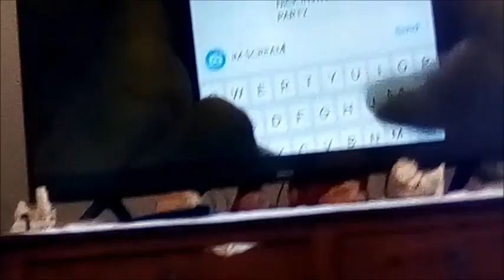VLOG lavorativo #1 sartoria ||| Tiziana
***LEGGIMI***
COME FUNZIONA? Ogni studenti può chiedere una lezione singola per la materia richiesta, o comprare un pacchetto di un tot di lezioni con uno sconto del 10-15%, in base a quello che l'insegnante chiede. Io principalmente faccio ripetizioni per elementari e medie, aiuto compiti ed extra. Pagamenti sono sicuri, se non voglio sbagliare, per gli studenti con carte di credito, carte pregagate, con le quali si possono fare pagamenti online. Gli insegnati devo avere (per forza, ed è gratuito mi pare) conto paypal che si può aprire al momento di ricervere il pagamento per poi passarlo sul conto corrente.